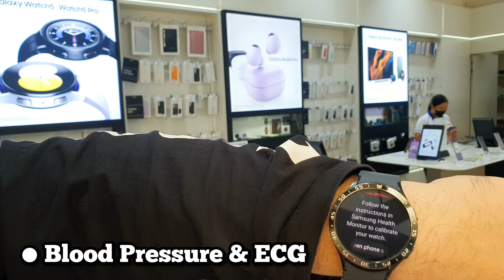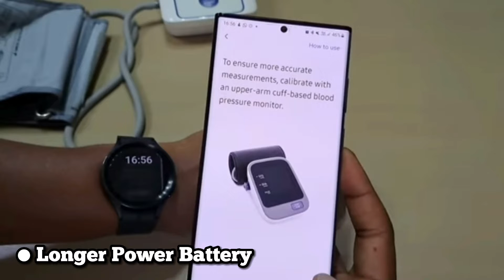5 Reasons to buy Galaxy Watch 5 Series | Philippines | Tagalog | Explained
smart phone samsung price
samsung smart phone and price
samsung smartphone pricing strategy samsung smartphone rate samsung
all smartphone price in bangladesh samsung smart phone price in south africa samsung galaxy a9 smart phone price which samsung smartphone
series is best samsung 5g smartphone price in bangladesh
samsung basic smartphone price
samsung smartphone price in bahrain samsung a series smartphone price in bangladesh
 samsung smartphone battery price samsung 5.5 inch smartphone price in bangladesh
samsung smartphone best price
samsung non smartphone price in bangladesh
samsung galaxy m21 smartphone price in bangladesh
best price samsung smart phone samsung galaxy smart phone price in samsung smart phone price list in bd
samsung b grade phones
smart phone price.com samsung smartphone cheapest price samsung smartphone cheapest price philippines samsung
smartphone price in canada
samsung smartphone price comparison samsung smartphone price cut
samsung smartphone price in chandigarh smartphone samsung core price samsung smartphone price in california
samsung smartphone budget
samsung galaxy core plus smartphone price samsung qwerty phones price list samsung c series phones
samsung type c phones samsung dual sim smartphone price list
samsung smartphone price drop samsung smartphone display price
smartphone price samsung e series phones price for samsung
smart phone samsung foldable smartphone price samsung f41
smartphone price first samsung smartphone price samsung folding smartphone price samsung flip